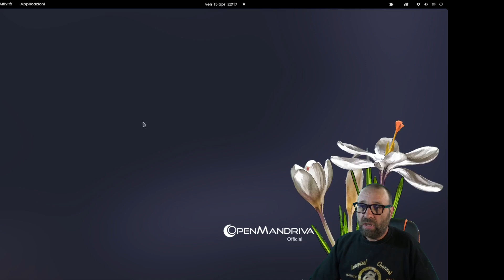come ti costruisco il recinto elettrico puntata 3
in questa puntata vediamo le specifiche di costruzione del recinto che ho costruito per caprioli e cinghiali